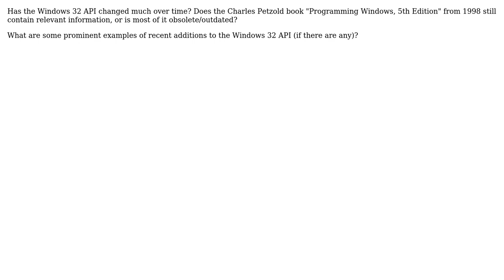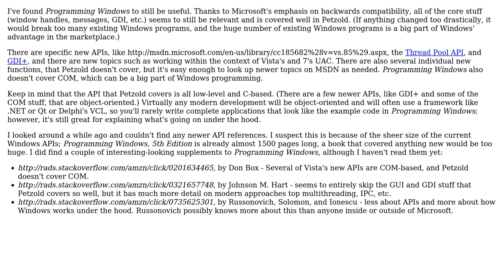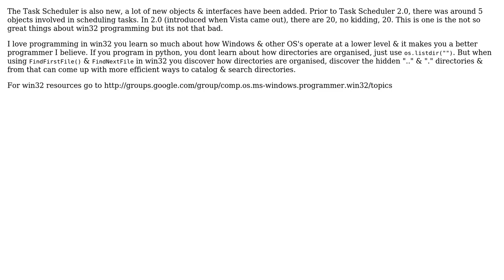Software Engineering: Evolution of the Win32 API (4 Solutions!!)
Software Engineering: Evolution of the Win32 API

With thanks & praise to God, and with thanks to the many people who have made this project possible! | Content (except music & images) licensed under CC BY-SA | Music | Images & others | With thanks to user user14321 user Powerlord user Josh Kelley user fredoverflow user DeadMG and the Stack Exchange Network Trademarks are property of their respective owners. You are responsible for your own actions.